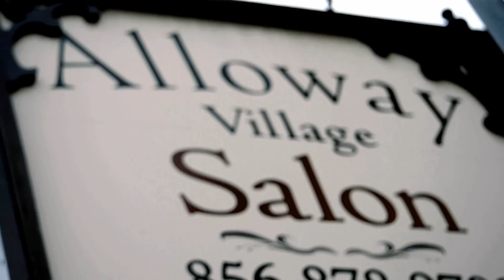PB Testimonials #10 (Jordanne Allen)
If you are interested in pursuing the career field of cosmetology and educating yourself for the industry like Jordanne did, please for more information on how to jump start your cosmetology career.